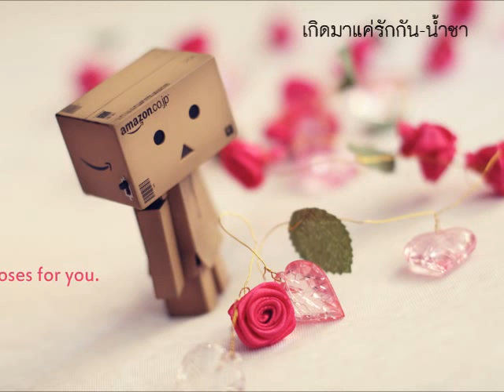เกิดมาแค่รักกัน น้ำชา YouTube